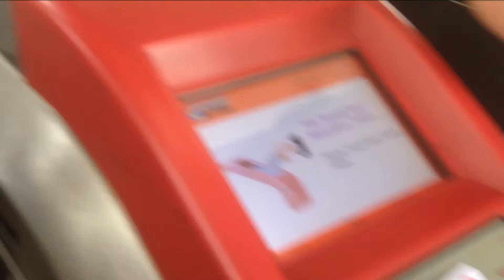LOST 1KG AT BATU CAVES KUALA LUMPUR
Batu Caves, Malaysia